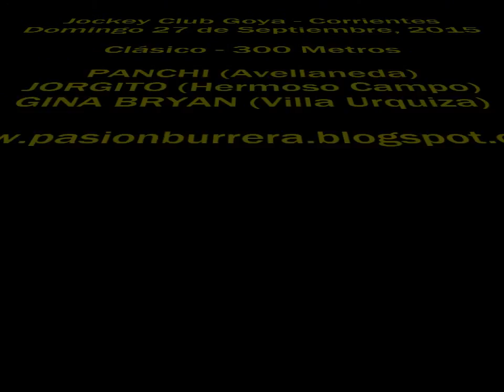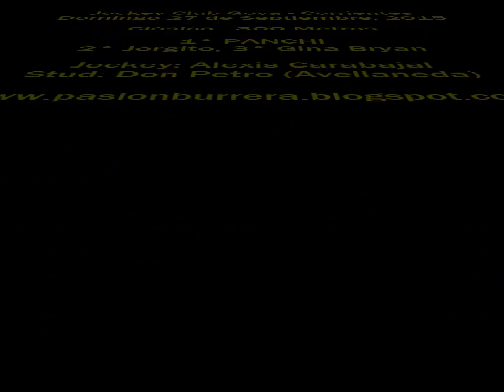Panchi, Goya (27-09-15)